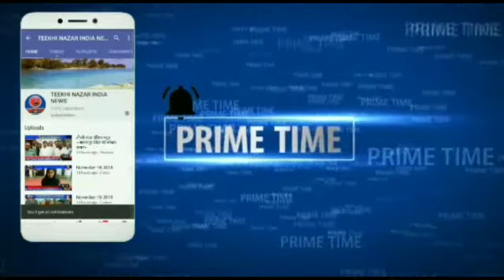उत्तर प्रदेश कन्नौज की बड़ी खबर ~January 13, 2020